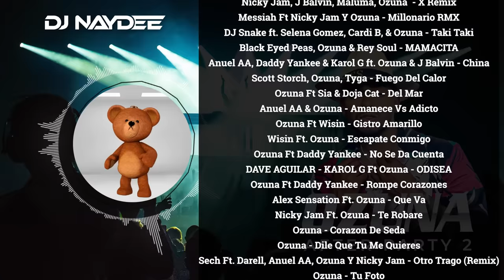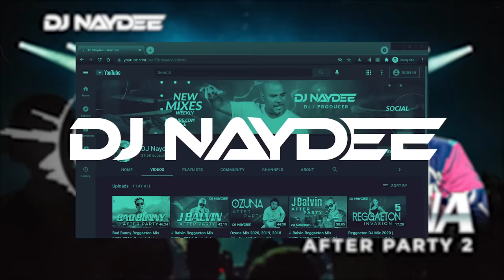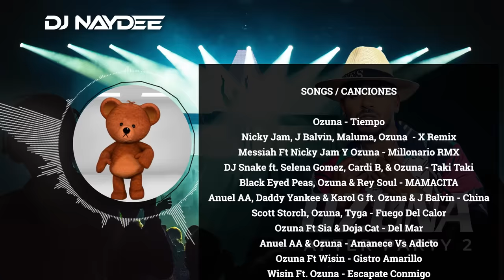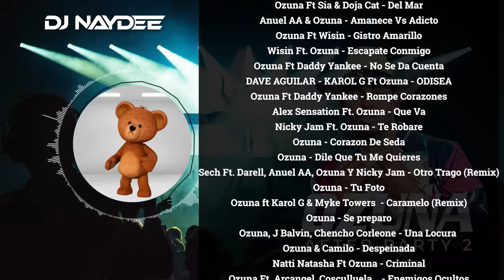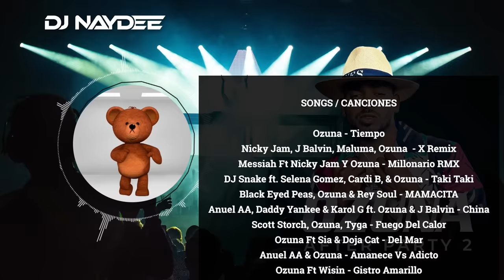Ozuna Mejores Canciones Mix 2021 - 2017 | Tiempo, Despeinada, Taki Taki | After Party 2 - Dj Naydee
DJ Mix of the Best Ozuna Songs 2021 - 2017. Just the Reggaeton mix to get the energy going to Workout, Clean your house or just with your friends!. Mixed by DJ Naydee. Las mejores Canciones De Ozuna De 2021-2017.

Track List
0 - Ozuna - Tiempo (XINO VIP)
01:20 - Nicky Jam, J Balvin, Maluma, Ozuna  - Equis Remix (Geovanny DJ)
03:05 - Messiah Ft Nicky Jam Y Ozuna - Millonario RMX (DJ Many Mix)
04:18 - DJ Snake ft. Selena Gomez, Cardi B, & Ozuna - Taki Taki
05:39 - Black Eyed Peas, Ozuna & Rey Soul - MAMACITA (DJ Nasa Club Rework)
07:32 - Anuel AA, Daddy Yankee & Karol G ft. Ozuna & J Balvin - China
09:35 - Scott Storch, Ozuna, Tyga - Fuego Del Calor
10:59 - Ozuna Ft Sia & Doja Cat - Del Mar (DJ Nev Remix)
12:43 - Anuel AA & Ozuna - Amanece Vs Adicto (DJ Jesus Olivera Mashup)
15:23 - Ozuna Ft Wisin - Gistro Amarillo (DJ Eduard Edit)
17:23 - Wisin Ft. Ozuna - Escapate Conmigo
19:06 - Ozuna Ft Daddy Yankee - No Se Da Cuenta  (DJ Many Mix)
21:09 - DAVE AGUILAR - KAROL G Ft Ozuna - ODISEA
22:39 - Ozuna Ft Daddy Yankee - Rompe Corazones
24:24 - Alex Sensation Ft. Ozuna - Que Va (DVJ Real)
26:17 - Nicky Jam Ft. Ozuna - Te Robare
27:57 - Ozuna - Corazon De Seda
29:20 - Ozuna - Dile Que Tu Me Quieres
30:55 - Sech Ft. Darell, Anuel AA, Ozuna Y Nicky Jam - Otro Trago (Remix)
33:18 - Ozuna - Tu Foto
34:43 - Ozuna ft Karol G & Myke Towers  - Caramelo (Remix) (CK Edit)
36:30 - Ozuna - Se preparo
37:45 - Ozuna, J Balvin, Chencho Corleone - Una Locura (DJ DECKS)
39:34 - Ozuna & Camilo - Despeinada (Jm Castillo Mix)
41:17 - Natti Natasha Ft Ozuna - Criminal
43:08 - Ozuna Ft. Arcangel, Cosculluela... - Enemigos Ocultos (Dj Chico)
46:05 - Ozuna Ft. Ovi - Envidioso (Dj Franco Edit)
48:07 - Ozuna - El Farsante